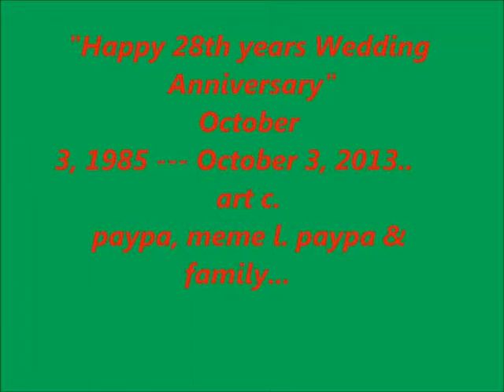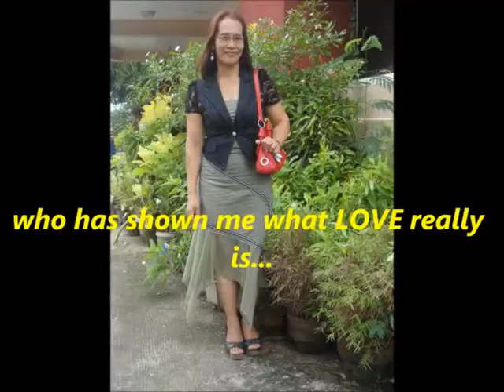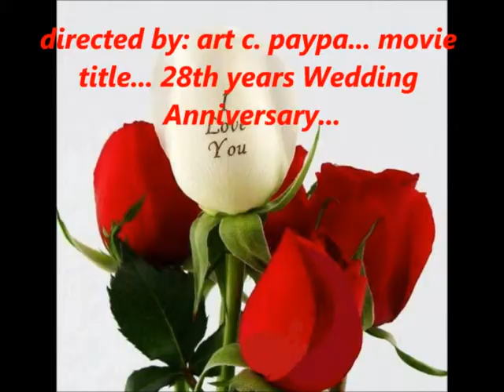28th years Wedding Anniversary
happy 28th  years Wedding Anniversary...